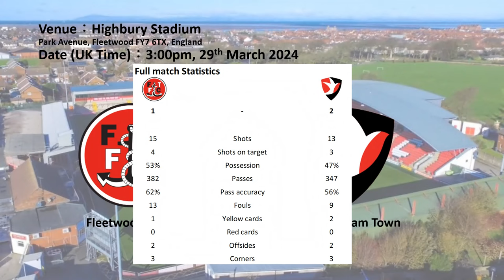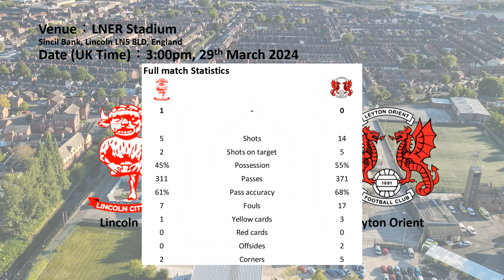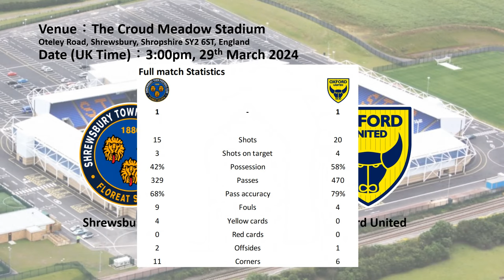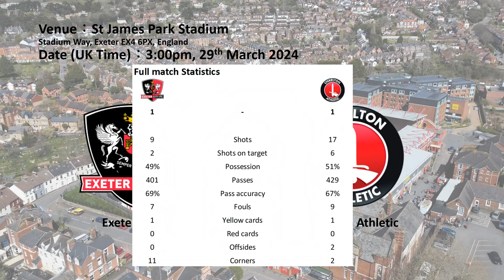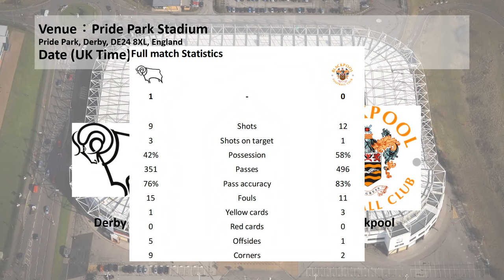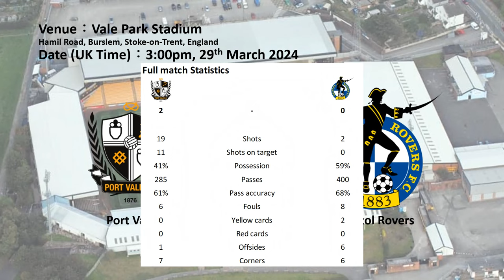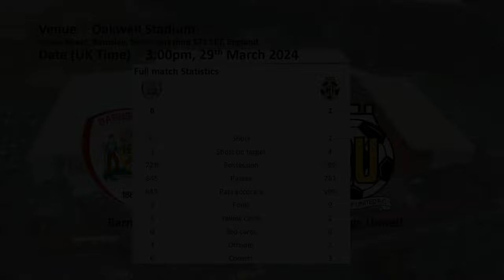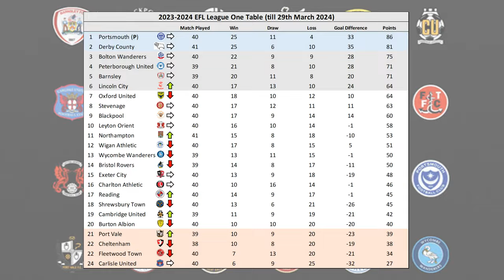Highlights Summary, Matchday41, EFL League One 23/24, 29 Mar 2024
Date (UK Time): 29 Mar 2024
0:00 Matchday41 Fixture
0:05 Fleetwood Town vs Cheltenham Town
2:07 Wigan Athletic vs Burton Albion
3:59 Lincoln City vs Leyton Orient
5:50 Shrewsbury Town vs Oxford United
7:48 Stevenage vs Bolton Wanderers
9:50 Exeter City vs Charlton Athletic
11:53 Derby County vs Blackpool
13:57 Reading vs Northampton Town
16:02 Port Vale vs Bristol Rovers
18:14 Barnsley vs Cambridge United
20:06 Peterborough United vs Carlisle United
22:04 Wycombe Wanderers vs Portsmouth